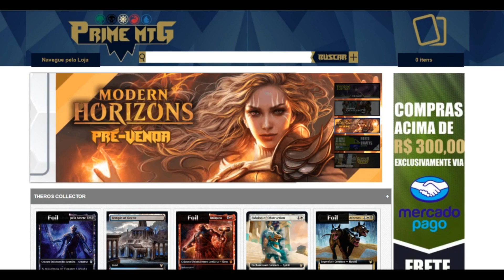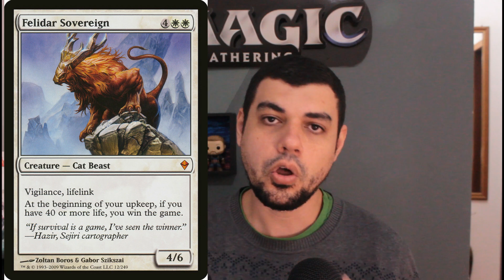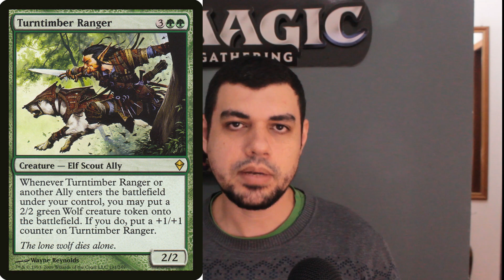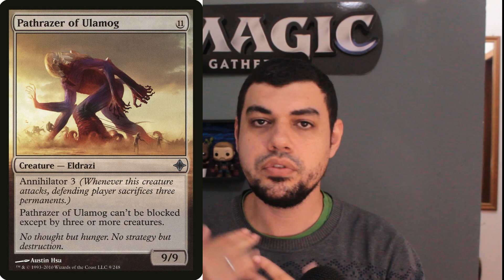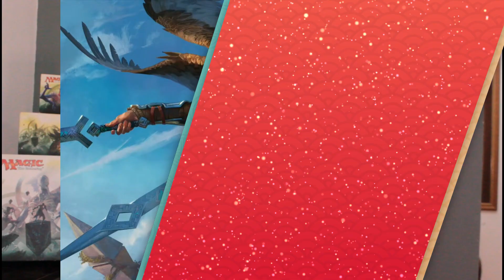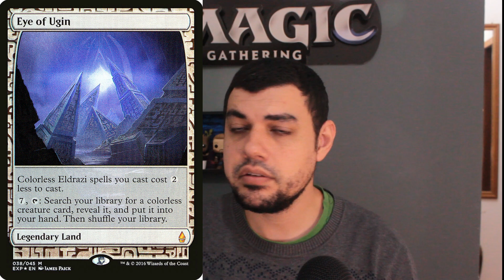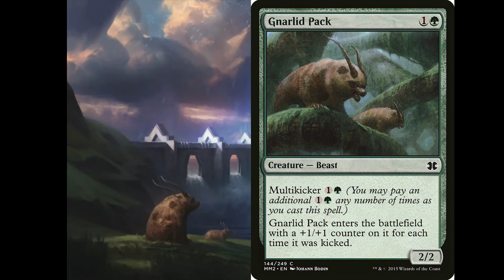Zendikar Rising - Teorias sobre a história da nova coleção que retrata o plano!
- A loja parceira do canal é Prime MTG, utilize nosso código Formato4Fun e acesse

Nesse vídeo criamos algumas teorias sobre a próxima coleção que virá agora em setembro, Zendikar Rising! Veremos o retorno de um amado plano e de personagens muito queridos!